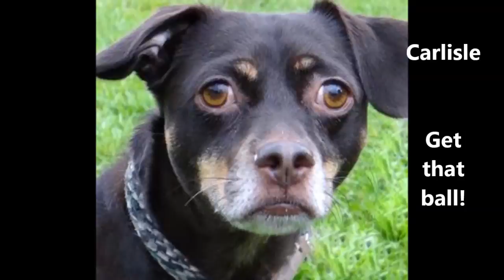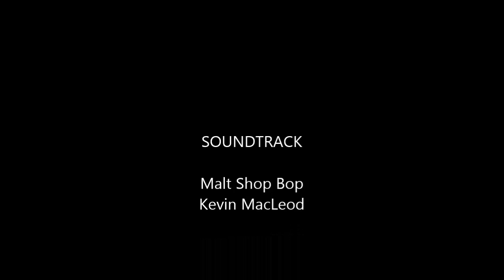Carlisle - Get the Ball!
Does sitting in an easy chair throwing a ball for a dog to chase sound like your kind of evening?  That would sure make Carlisle happy!  A little fetch and then some snuggling are his favorite activities.  This cutie was pretty frightened of all the noise and activity when he first arrived at the shelter so we let him stay in his own little room.  It has taken him a little while to trust new people, but he's soon up in your lap, if you'll let him.  Carlisle has become quite the lovebug with staff and volunteers. Everyone comments that his fur is as soft as velvet and so is his heart.  He's waiting patiently for a calm, laid back family that will toss a ball for him to chase for a few minutes each day.

128 State Road 135 South
Nashville, IN 47448